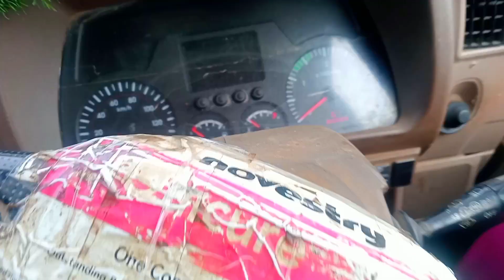₹2000 का कटा चालान 😱 | all day with the truck driver cooking Inside the truck driver daily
Such as criticism, comment, news reporting, teachin9,

    dhanyvad 🙏❤️